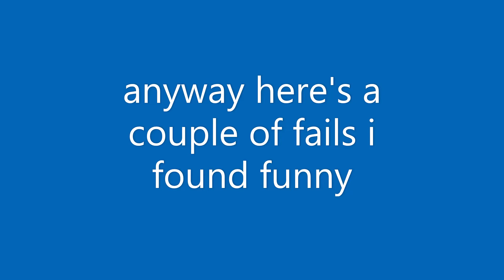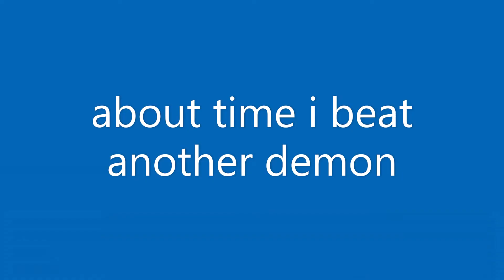Clubstep 100% Completion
took long enough to beat another demon
and to make another video in general
btw that has a long explanation as to why